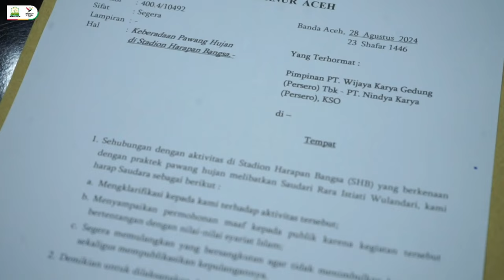Dipanggil Pj Gubernur Safrizal, WIKA Nindya Pulangkan Pawang Hujan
Banda Aceh - PT. Wijaya Karya Gedung (Persero) Tbk dan PT. Nindya Karya (Persero), KSO, yang bertanggung jawab atas proyek di Stadion Harapan Bangsa Lhong Raya, akhirnya memulangkan Rara Istiati Wulandari, seorang pawang hujan, setelah videonya yang viral menuai kontroversi. Keputusan ini diambil setelah Penjabat (Pj) Gubernur Aceh, Dr. H. Safrizal ZA, M.Si., memanggil pihak perusahaan untuk mengklarifikasi praktik tersebut, yang dinilai bertentangan dengan syariat Islam dan budaya Aceh.

Pertemuan antara Pj Gubernur dan perwakilan PT. WIKA-Nindya berlangsung di ruang kerja Gubernur Aceh pada Rabu, 28 Agustus 2024. Dalam pertemuan tersebut, Safrizal didampingi oleh Plh. Sekda, asisten Sekda, dan Kepala Biro Administrasi Pimpinan Setda Aceh. Sementara itu, perusahaan diwakili oleh Deputi DPM Firmansyah dan KSKA Aditia.

Pihak perusahaan menjelaskan bahwa kehadiran pawang hujan adalah inisiatif dari pekerja proyek yang bermaksud mengantisipasi hujan agar tidak mengganggu pekerjaan di stadion. Namun, mereka mengakui bahwa inisiatif tersebut diambil tanpa mempertimbangkan sensitivitas masyarakat Aceh yang sangat menjunjung tinggi nilai-nilai keislaman dan budaya lokal.

Atas permintaan Pj Gubernur, pihak perusahaan segera memulangkan Rara melalui Bandara Sultan Iskandar Muda, Blang Bintang, pada penerbangan siang hari Rabu. Pj Gubernur Safrizal menegaskan agar perusahaan segera mengklarifikasi kejadian tersebut dan menyampaikan permohonan maaf kepada publik. Safrizal juga menekankan bahwa tindakan yang tidak sesuai dengan syariat dan budaya lokal tidak dapat diterima, terlebih lagi dalam konteks proyek besar yang melibatkan banyak pihak.

"Aceh adalah daerah yang sangat menjaga nilai-nilai keislaman, setiap kegiatan yang bertentangan dengan nilai-nilai tersebut harus dihentikan," kata Pj Gubernur.

Kejadian ini bermula dari rekaman video berdurasi 27 detik yang menampilkan Rara Istiati Wulandari, lebih dikenal sebagai Mbak Rara, melakukan ritual di pinggir Stadion Harapan Bangsa. Beberapa pekerja proyek terlihat mengikutinya, sementara yang lain menonton dari tepi lapangan dan tribun. Video tersebut dengan cepat menyebar dan memicu reaksi dari masyarakat Aceh. []